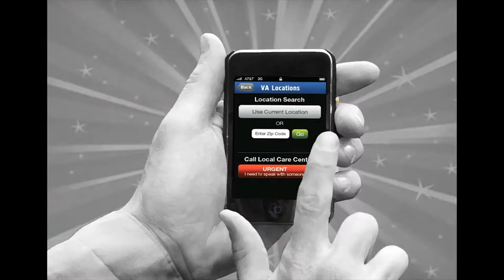Sean McGrath Demo Reel 2015